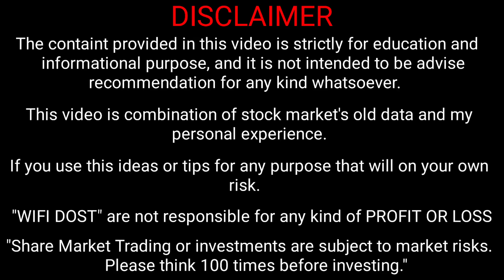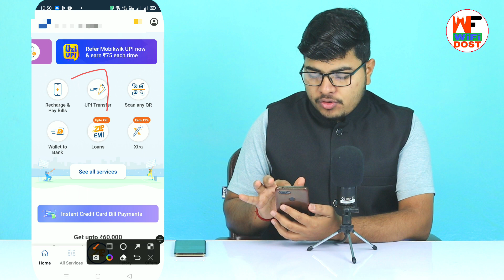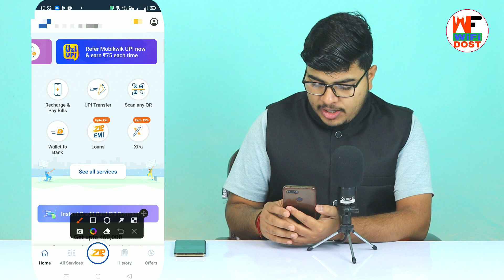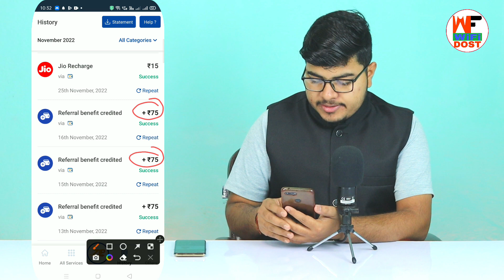best refer and earn app without kyc | refer and earn app today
By,
NAVIN KUMAR

                         🙏 Content Cover 🙏

upi app refer and earn money
best refer and earn apps
best refer and earn app without kyc
free refer and earn money
wifi dost

🔴 My Use 🔴

⚫ Wifi Dost